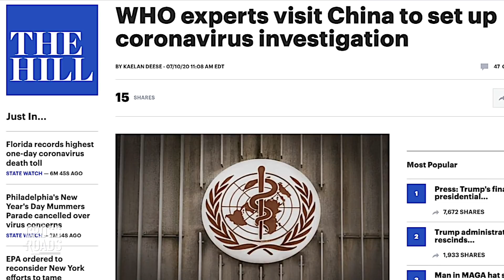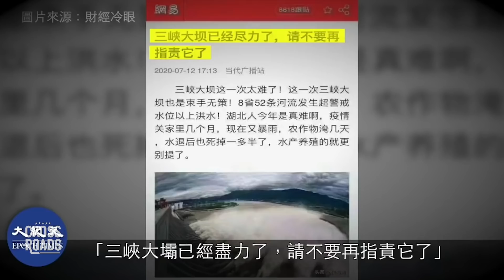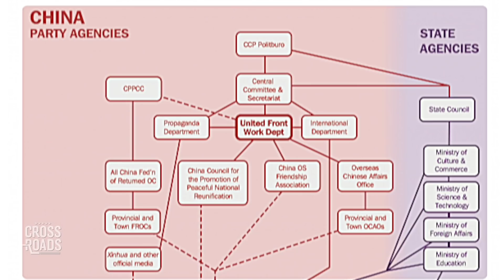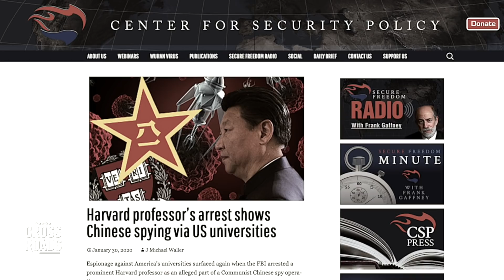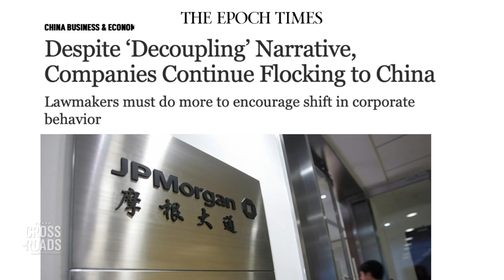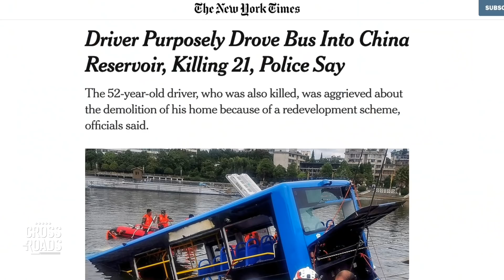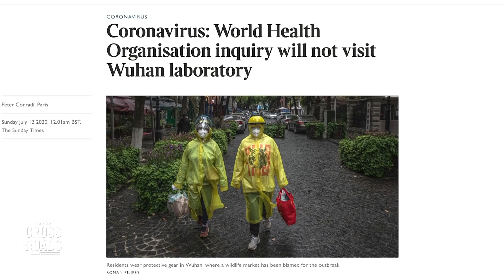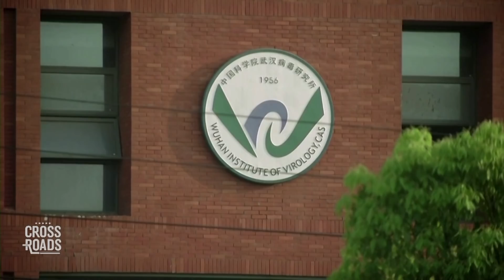Chinese Impacted by Disasters Get $1.50; Yangtze River Level Could Submerge First Story of Buildings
Waters on the Yangtze River reached 95 feet, making the water levels the fourth highest in known history, according to data released by the Yangtze River Hydrology Network. The average ground elevation of Wuhan City is around 79 feet, which means the water level in parts of the city could be about the height to submerge the first floor of a building.

Disaster relief in China is very minimal, raising concerns over the wellbeing of the 37 million people in 27 provinces who are known to have been affected. For its aid program, Chinese authorities are giving less than 10 renminbi, or less than $1.50, per person. This is taking place, as many people have lost their homes, their farms, and other possessions; and are struggling for food. And it takes place while authorities are claiming its market is booming and is drawing in large amounts of foreign investment.

A Retired Indian Colonel published satellite images on July 10 that are now making rounds, which appear to show the government opened all floodgates on the dam. He wrote on Twitter, “Why did China open the floodgates of Three Gorges Dam prematurely.” He notes the opening was before authorities issued a warning, before the Yangtze was flooded on July 2, and noted the move may have flooded Wuhan just before an inspection by a representative from the World Health Organization.